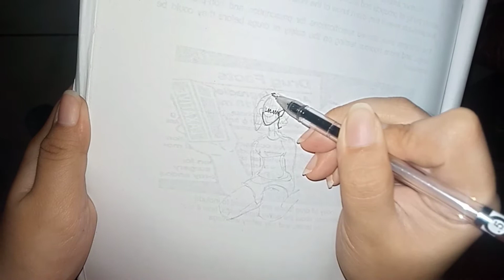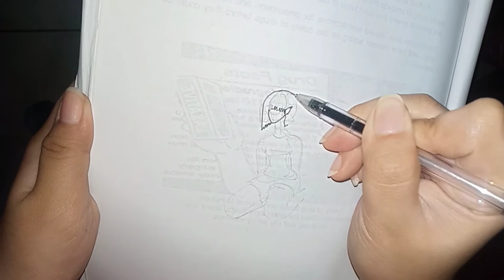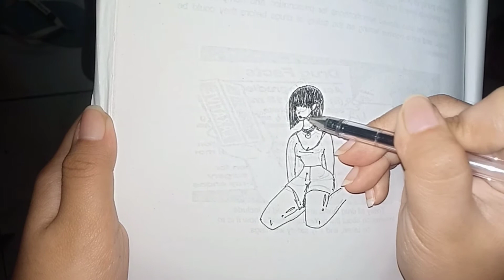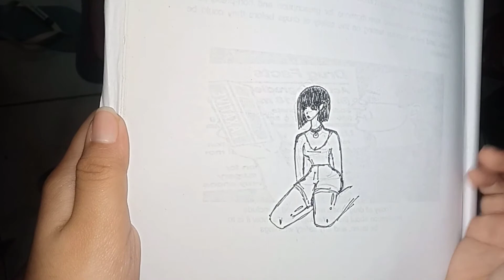paanu magdrawing si allexandrea gamit ang ballpoint pen or signpen#skitch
paanu magdrawing si allexandrea gamit ang ballpoint pen or signpen panoorin